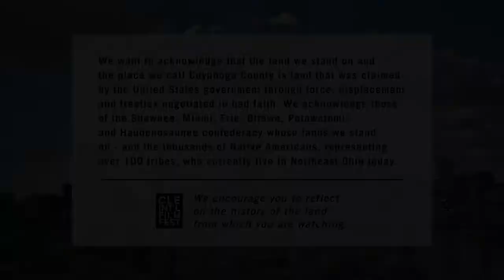DOPE IS DEATH filmmaker conversation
This post-film conversation took part through a partnership between CIFF Streams + Anisfield-Wolf Book Awards, as part of the 2020 Cleveland Book Week. For full information, visit clevelandfilm.org.
- Mia Donovan, Director
- Cleo Silvers, Subject
- Eric Siler, Moderator
- Marcy Taylor, Sign Language Interpreter